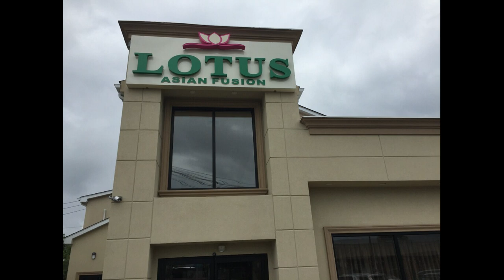Lotus Restaurant Hicksville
Now Open